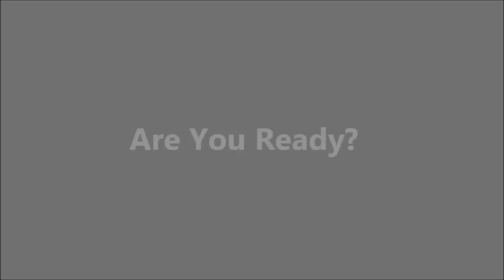Donein5Fitness.com: Ab and Leg Toning Interval Combo Express Workout 8